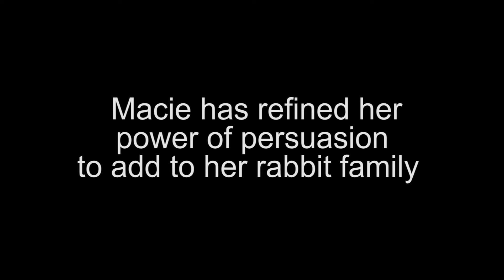Macie Rogers is collecting a pile of ribbons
This six-year old York County 4-H member has been showing rabbits for only a year, but she has amassed a load of experience and trophies in this short time.